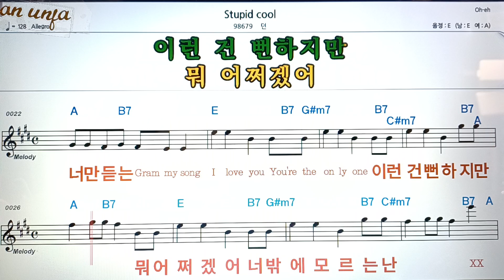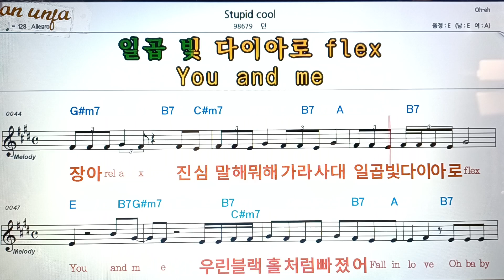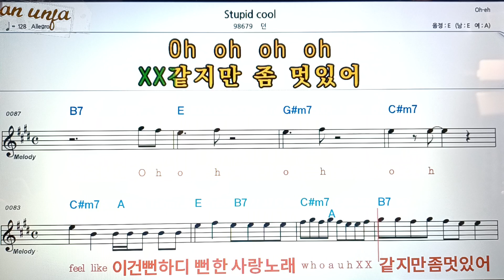Stupid cool/덴👍악보, 코드,가사,Karaoke*가라오케 반주